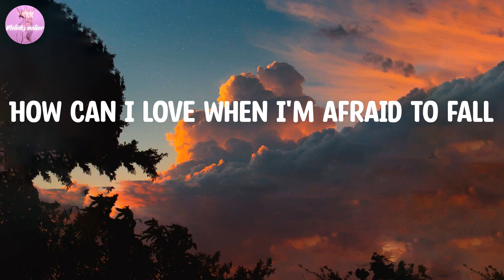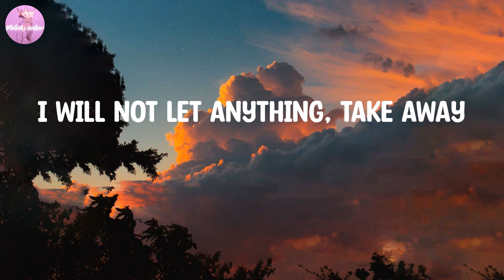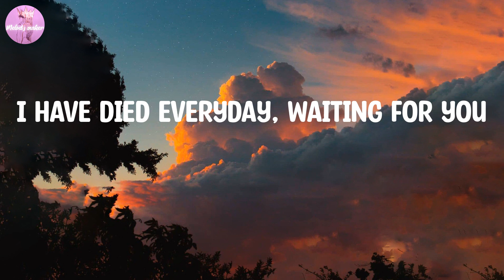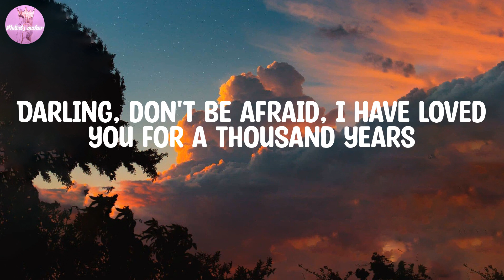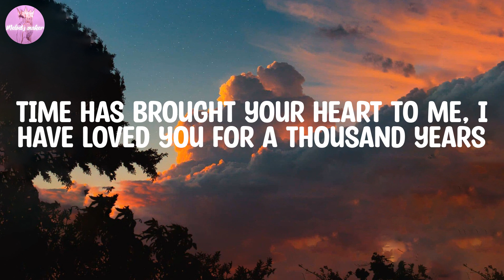Christina Perri - A Thousand Years (Lyrics)